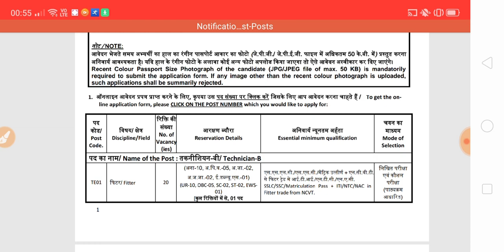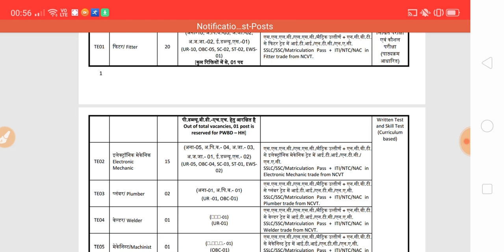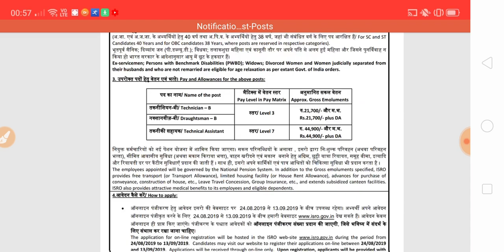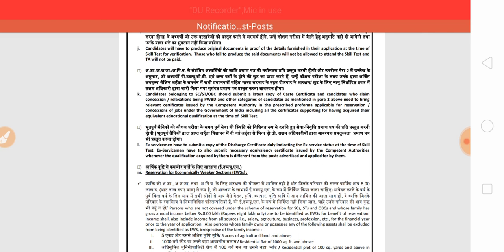Government Job Recruitment | ISRO RECRUITMENT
isro recruitment